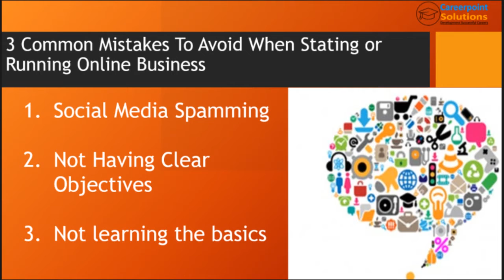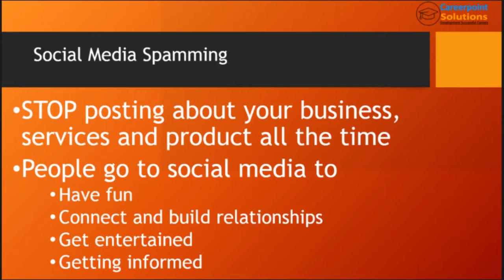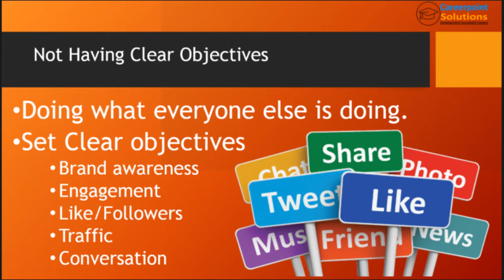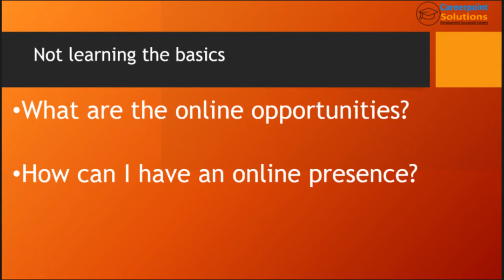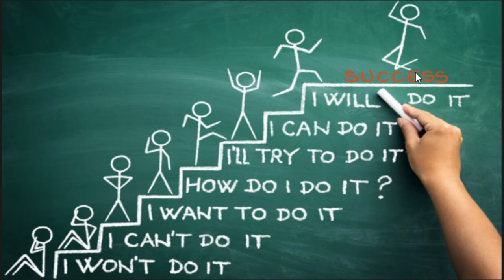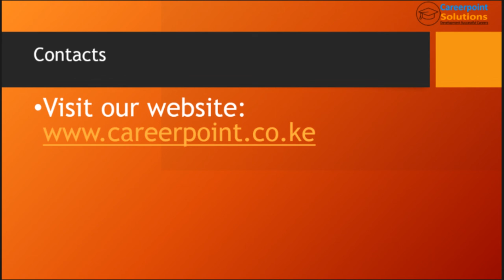3 Common Mistakes To Avoid When Starting or Running an Online Business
3 Common Mistakes To Avoid When Starting or Running an Online Business